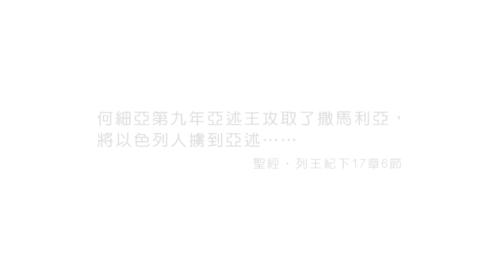20190526恩典365 - 列王 - 亞哈斯 21.鏡子鑒戒 : 從歷史中學到鑒戒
經文出處 : 列王紀下 17 : 6